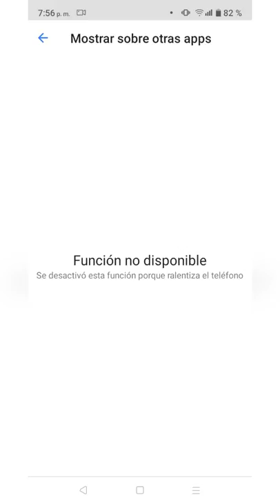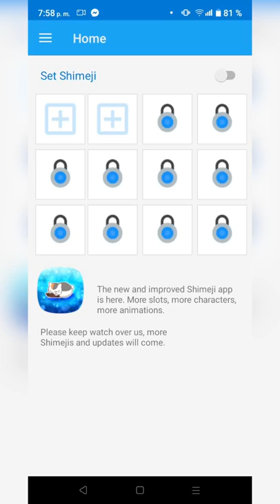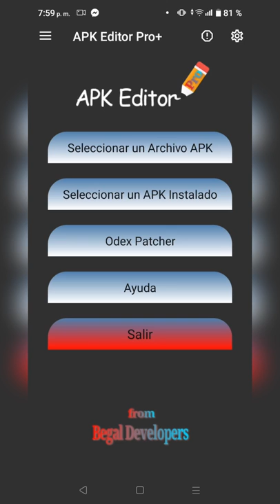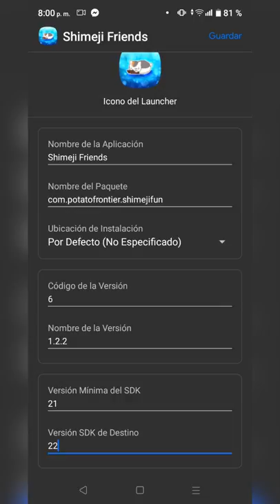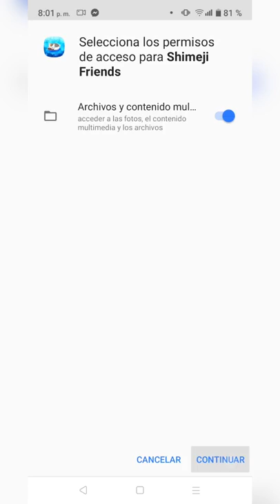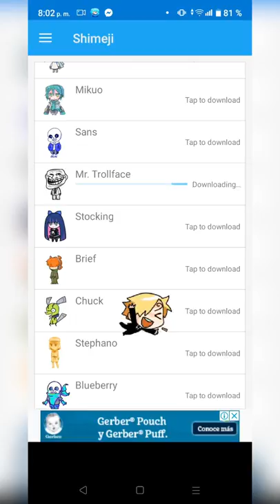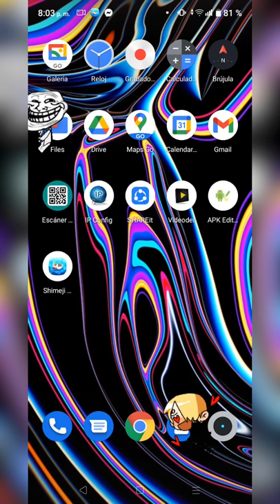mostrar sobre otras aplicaciones función no disponible / corregir error